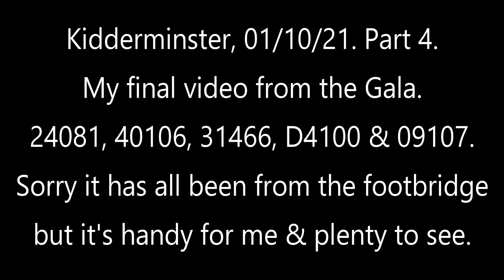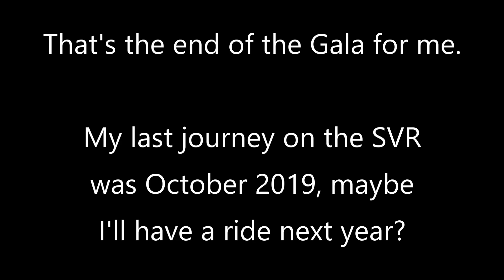Severn Valley Railway Diesel Gala, 01/10/21. Pt-4. 24081, 40106, 31466, D4100 & 09107.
My final video at this Gala. Think I got to see all the locos that were booked to run. All 4 parts were filmed from the footbridge over a period of three & a half hours. Back home in time for a late lunch.